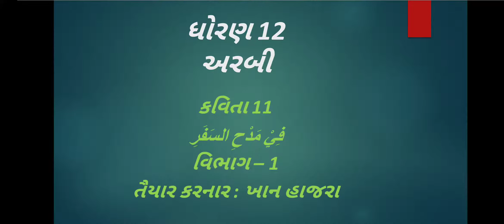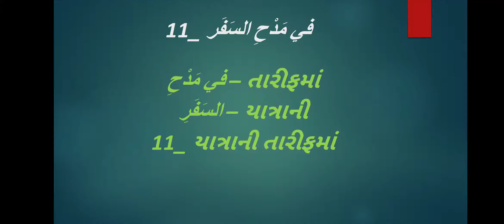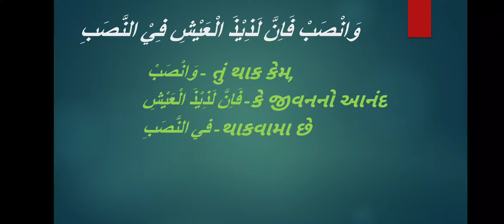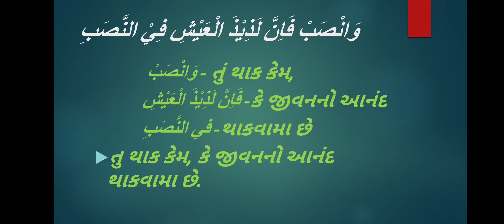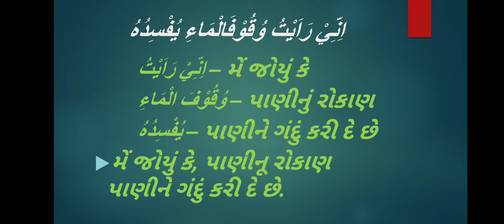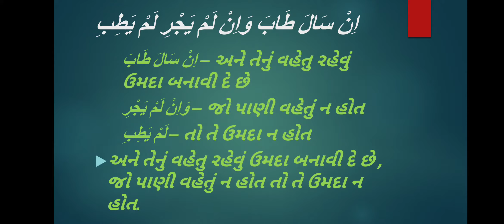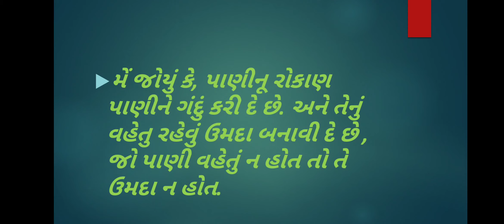Std 12 Arbi chapter 11(1)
This video is prepared by Mrs: Khan Hajra